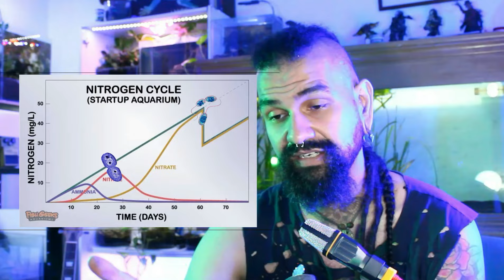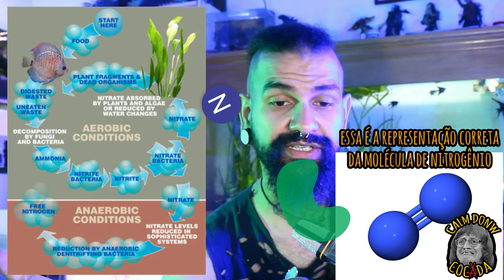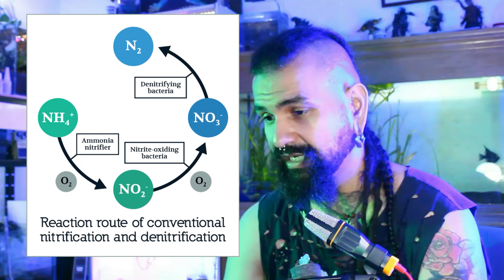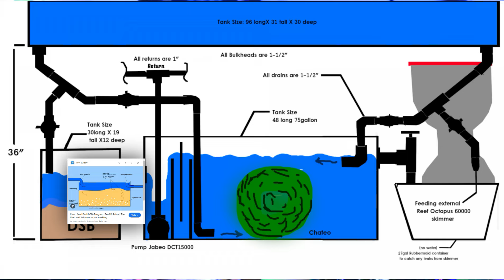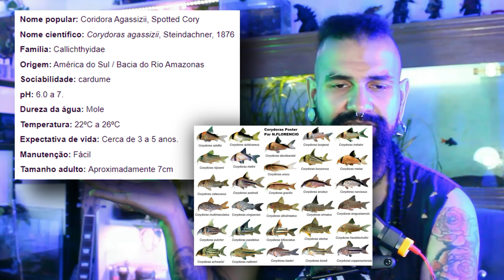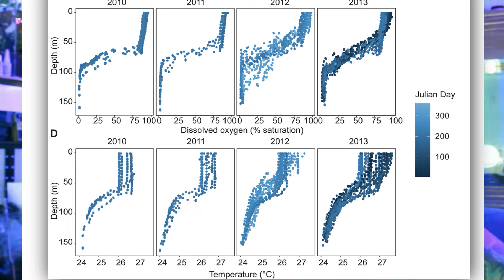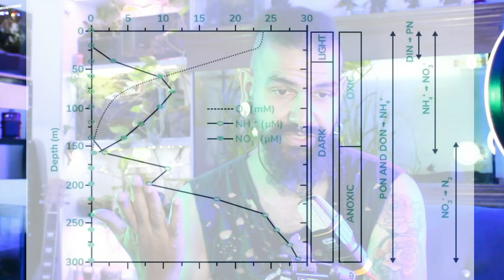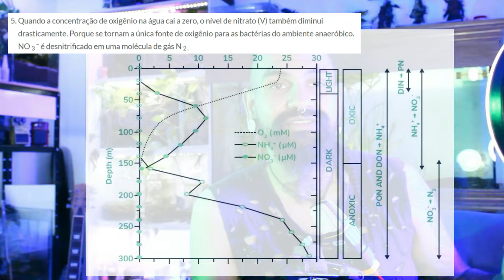Bactérias anaeróbicas pt.1 - Aqua Gama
Fala Polvo! Rick Gama aqui...